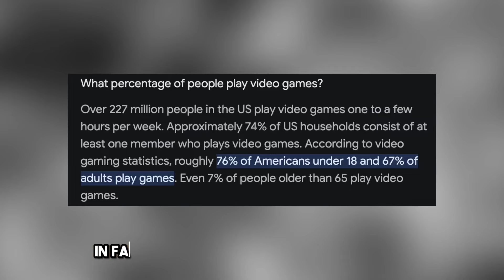quit video games before it's too late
Many people play a lot of video games, but people rarely know that it is secretly destroying their lives long-term. This video is to anyone still playing a lot of video games, and people who are looking for a way to quit. Hope you enjoy!

00:00 - My story of addiction
01:47 - The Problem with Video Games
03:06 - Why it's hard to quit
04:25 - How to actually quit